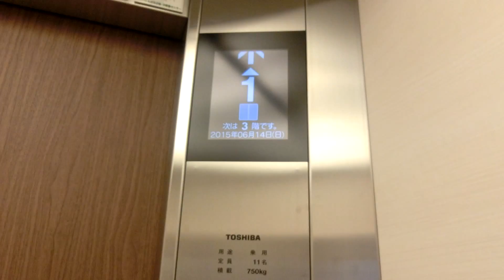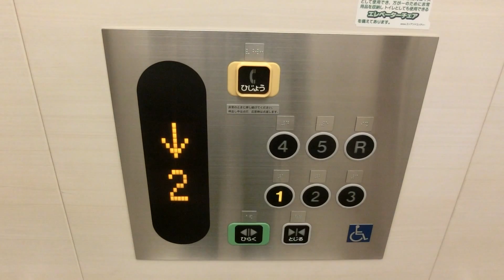アトレヴィ東中野のエレベーター（東芝製）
－－説明－－－－－－－－－－－－－－－－－－－－
JR東中野駅前にある商業施設「アトレヴィ東中野」のエレベーターです。
液晶インジです。R階は不停止です。
一応シースルー仕様ですが、窓は細くて小さいです。

シースルー→1:50
－－諸元－－－－－－－－－－－－－－－－－－－－
メーカー：東芝
機種：NewスペーセルEX
用途：乗用
定員：11名
積載：750kg
アナウンス：○
駆動方式：機械室レスロープ
停止階：1,2,3,4,5,R(Rは不停止)
設置数：1
車椅子操作盤：○
防犯カメラ：?

－－他の場所－－－－－－－－－－－－－－－－－－
業務用は詳細不明(1基?)
－－設置場所－－－－－－－－－－－－－－－－－－
場所：東京都中野区東中野4-4-26